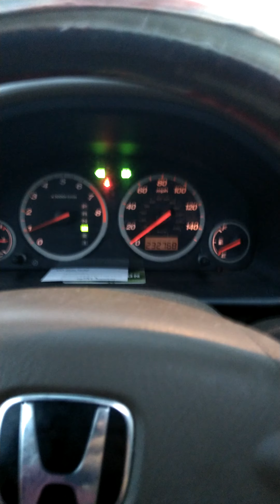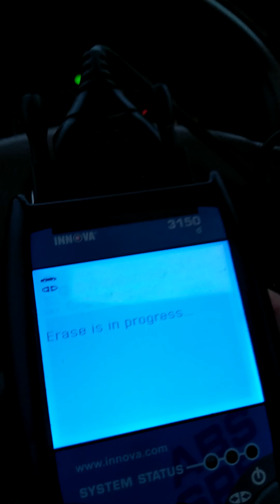limp mode 2003 Honda Cr v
changes bank 1 O2 sensor (upstream) changed VTech selonoid changed plugs and oil. today I notice it's going into limp mode between 2nd and 3rd gear but I'm told transmission has nothing to do with limp mode. any ideas?